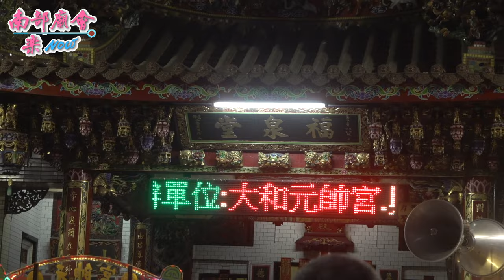【金草苺大帥哥擔任八臂哪吒太子開路先鋒 大和庄元帥宮 湘湖宮九龍太子陣 】屏東內埔 后堆福泉堂 三聖帝君祈福遶境大典 111/5/8